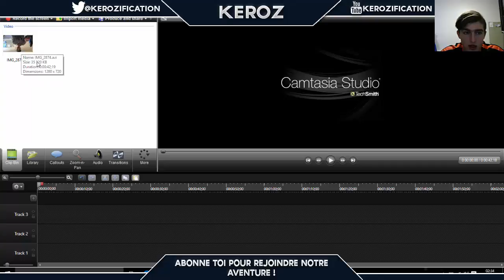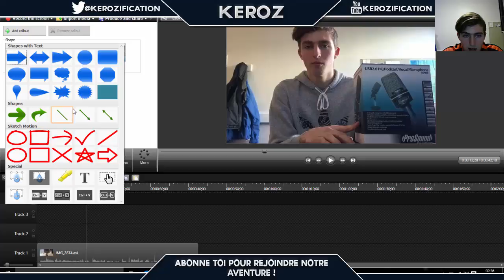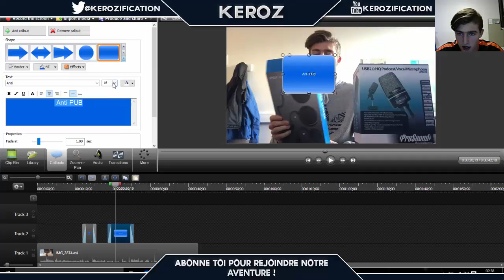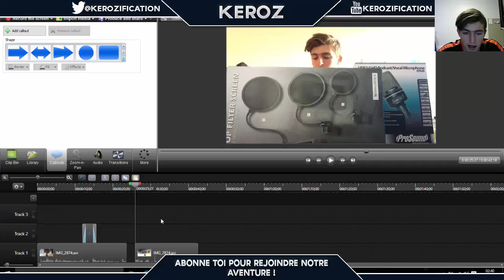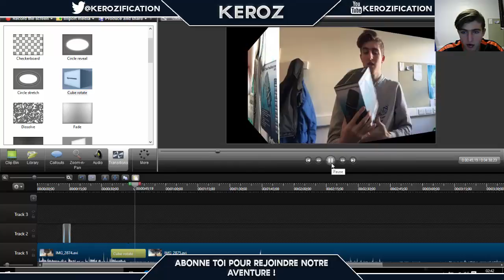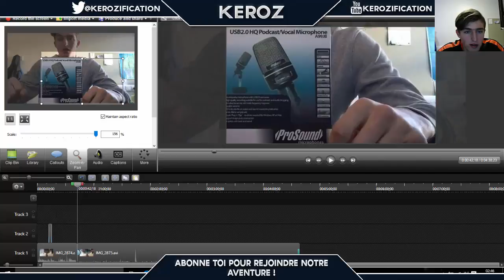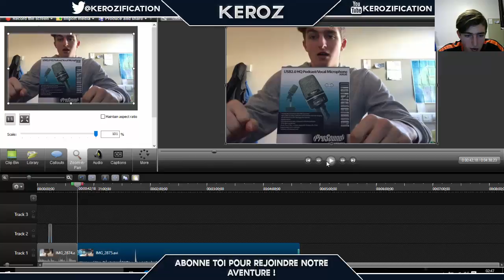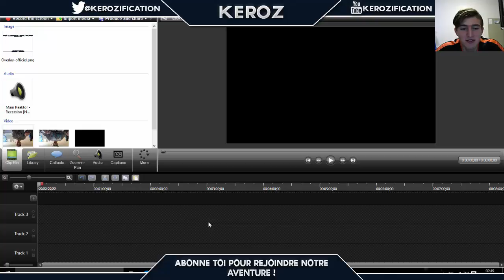[TUTO] Comment faire de beau montage facilement avec Camtasia Studio 8 !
Vidéo tuto pour vous expliquer comment fonctionne Camtasia pour réaliser des montage comme des pros !